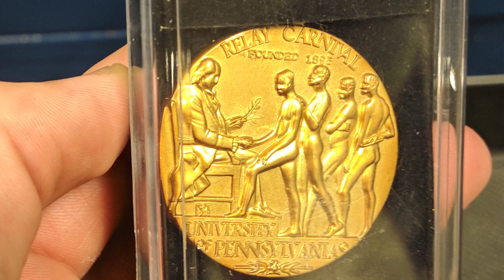Penn Relays 2019 College Long Jump Champion Highlights, Cristian Constantin (PENN) jump series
Student roman ratacit prin SUA.
After half a year, I finally decided to put everything together and post this. Last year I lost the gold medal for 2cm, glad I got another chance to compete for PENN.
The 125th edition of Penn Relays, held on April 24-27th.
Jumps: 6.92m, 7.17m, 7.33m (24ft, PR), 7.31m, 7.27m, 6.82m.
Thanks, coach Hunter, for the training.

Very grateful to @gamedaypix for all the nice photos.